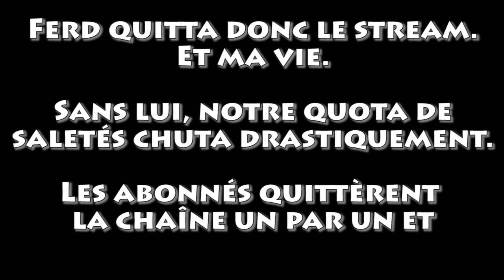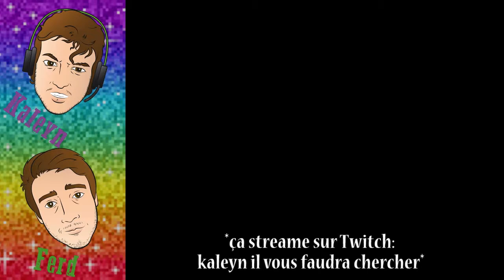Spider-man Vientàlamaison #3 (FIN)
C'est la fin mes aïeux. D'ailleurs, cette vidéo tombe bien, puisqu'il y a deux jours à peine, Ferd et moi terminions notre visionnage intégral du dessin animé =o L'écriture s'améliore dans les saisons 4 et 5 !

Voilà voilà, j'ai pas grand-chose d'autre à dire...

A bientôt pour de nouvelles aventures sur la Cabane !